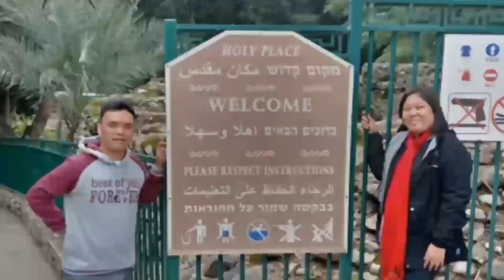Tujuh Putri Yayasan KDM Menjadi Anak Panti Elsafan???